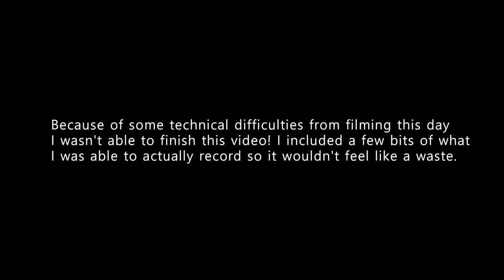Adventure In China | Vlog #05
I tried to make a video, but I ran into a lot of technical problems, so here is mostly just a B-Roll version of my day!